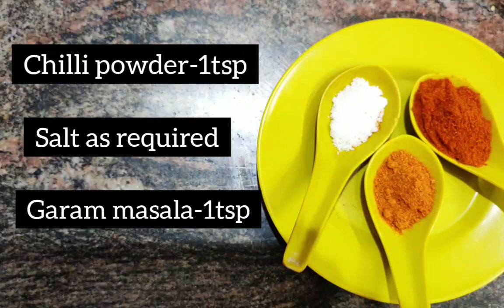Restaurant Style.. Gobi Manchurian (semi gravy)@ Butterflies home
Today's Recipes

      Restaurant Style... Gobi Manchurian (Semi Gravy).. Saucy and tasty recipes... Mixed taste of sweet, crispy & spicy.
Yummy Gobi Manchurian @ Nisha's kitchen.